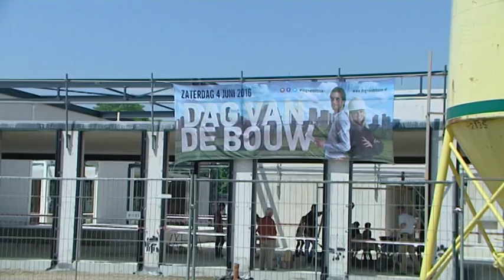Dag van de bouw Uden en Veghel